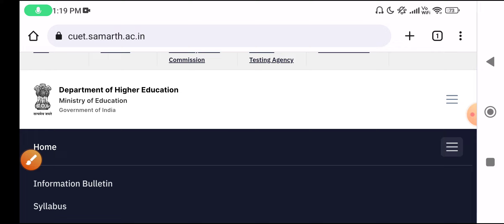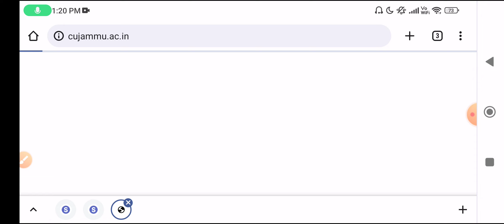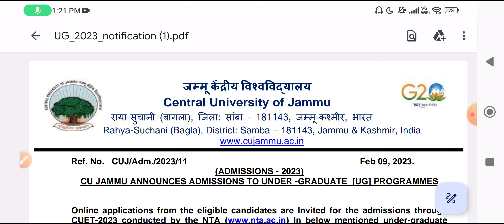Central University of JAMMU CUET Admission form 2023-24 Cut off, Eligibility CUJ Admission process